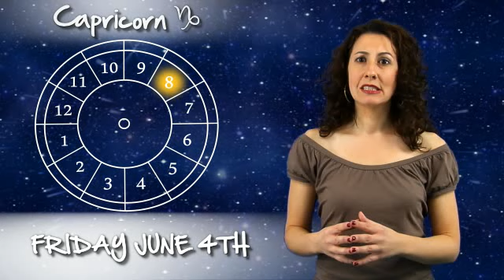Capricorn Week of May 30th 2010 Horoscope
- (Click for this weeks horoscope as well as all other signs.)

Insightful Astrologer Maria DeSimone from InsightfulAstrology.tv gives the "need to know" horoscope for the Week of May 30th, for the sign: Capricorn